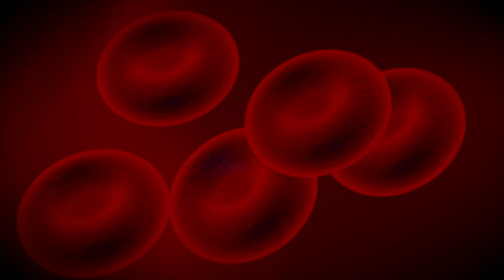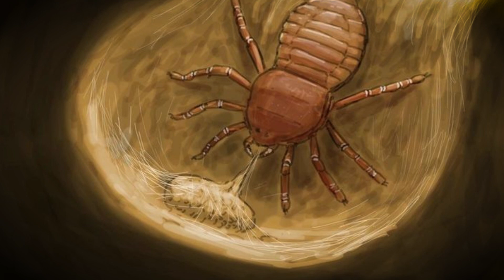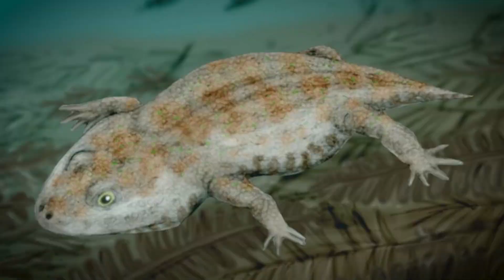Could You Survive 24 Hours in the Age of Giant Insects?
magine waking up in a cave and stepping into a world of lush, prehistoric ecosystems! Giant insects like meganeura and arthropleura roam this version of earth, showcasing the power of evolution. Check out this video!

Could you survive 24 hours in a world ruled by giant insects? Travel back 300 million years to the Carboniferous Period when prehistoric insects grew to terrifying sizes. Giant dragonflies called Meganeura had 2-foot wingspans, Arthropleura millipedes stretched over 8 feet long, and Pulmonoscorpius scorpions grew as large as dogs.In this survival challenge documentary, discover what if you were transported to this prehistoric world of giant bugs and ancient creatures. Learn how these prehistoric animals thrived in Earth's oxygen-rich atmosphere, why these extinct animals disappeared, and whether modern humans could survive this prehistoric era. From giant sea scorpions to massive prehistoric monsters, explore the most dangerous animals in ancient history.This history documentary combines paleontology and survival scenarios to reveal life during the prehistoric planet era. Could you find food and shelter while avoiding giant prehistoric bugs? Watch to discover the terrifying reality of the Carboniferous era.Subscribe to Loop Through Time for more historical mysteries, ancient civilizations, and survival stories from throughout history!Others videos related to this topic:10 Weirdest Ancient Mysteries Science Can't Solve Scariest Animal Attacks Ever! Worst Punishments in Human History If You Were Born in Ancient Sparta?